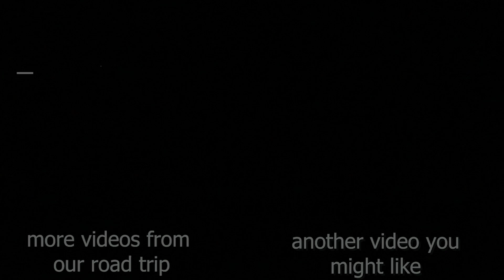The White Mountains of New Hampshire - Hiking Travel Inspiration 2017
I want to share this hike with you as a travel inspiration for your summer vacation

Today starts with a drone flight session over New Hampshire. It is still kind of spring and the forests have their fresh green leaves which look golden in the morning sun.
But enough drone flight attempts, we want to go for a hike. We will be hiking in the White Mountains of New Hampshire. It is spectacular with all the 4000 ft high mountains around you. Right at the start hiking up the trail up the mountain I realized that I forgot my SD card in my computer. So I have to film the hike and the white mountains from above just with my Iphone.
Nature welcomed us at the hiking trail with good weather, beautiful forest smells and a lot of wild life. Right now many baby frogs are on the trail and in the puddles. Even though it is warm at the bottom of the White Mountains it is windy and cold at the top. When we summited the first peak in the White Mountains I was happy to have my wind breaking jacket with me!
On top of the mountain we had the beautiful view over New Hampshire (USA) and its mountain ranges around us. We spend some time up on top of the White Mountains before we headed back down.
Back home I had to fly the drone again because the sunset was just gorgeous over the New Hampshire mountains, before it started storming.
In the evening we actually wanted to watch a movie but instead we decided to watch natures spectacular “movie” – a thunderstorm – it was amazing!

Enjoy this travel inspiration vlog about the White Mountains of New Hampshire.

My gear:
Canon G7X Mark II
Bendy Joby GorillaPod
Wimius 4K Action Cam